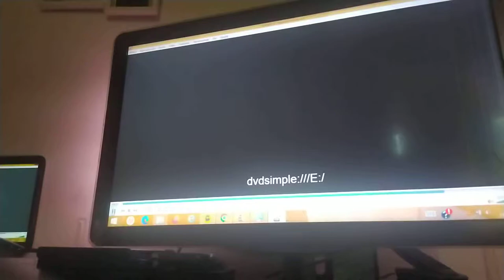Winter Storage 1949 Titles